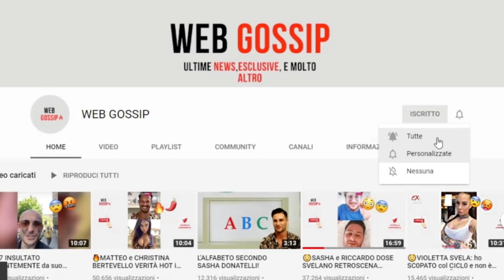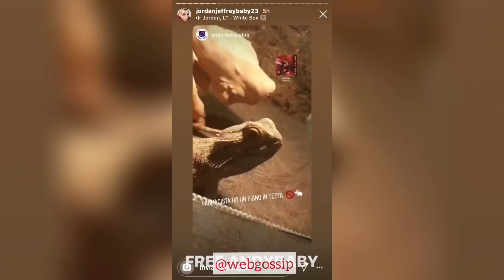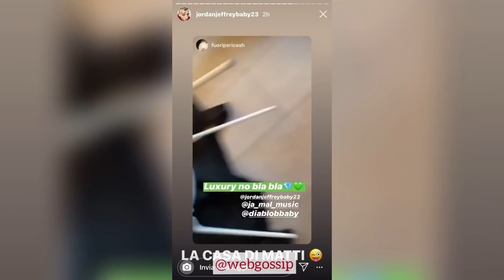JORDAN JEFFREY DISSA 1727 WORLDSTAR e il BRASILIANO nelle sue STORIE!!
📌PER ALTRI CONTENUTI ESCLUSIVI VISITA IL CANALE

📌COMMENTA CON COSA NE PENSI DEL VIDEO

📌CONDIVIDI IL VIDEO CON I TUOI AMICI PER FARGLIELO VEDERE ANCHE A LORO

📌PER SUPPORTARE il CANALE PUOI FARE una PICCOLA DONAZIONE QUI:

🔥CONTENUTI ESCLUSIVI OGNI GIORNO🔥